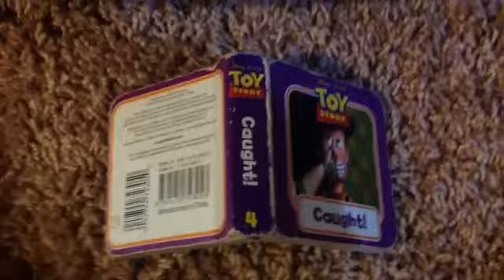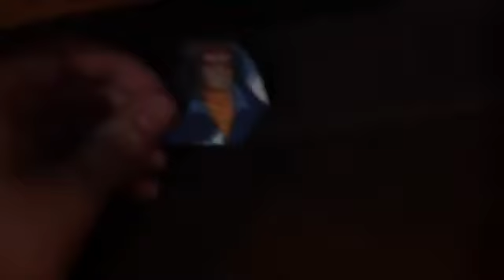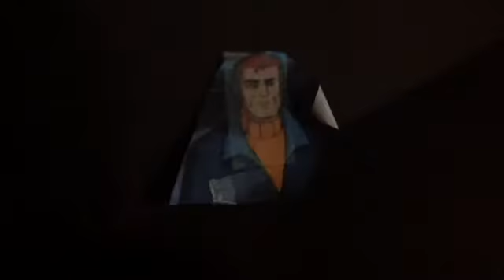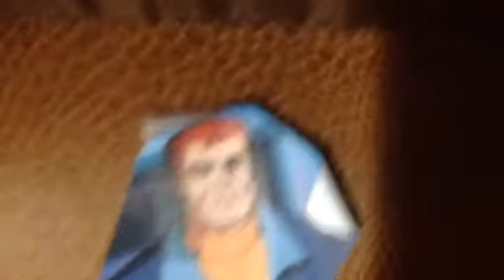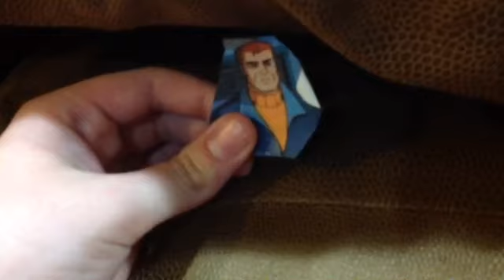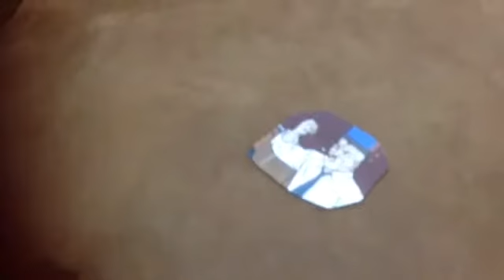Spider Man The 1967th Movie Part 2